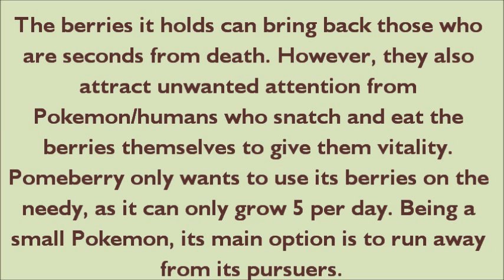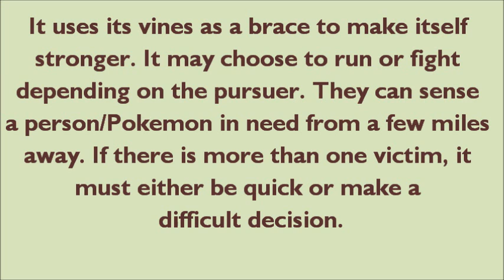New Grassy Dog Pokemon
Sorry about the very long gap of non-existent activity. I started these a while ago but never finished them. As I haven't used a computer in months, I still feel a little rusty. So I hope these are okay and will suffice for now.

These were requested by someone who wanted "grass dogs" but I no longer have the username. So whoever requested this Pokemon, I'm sorry I can't find your name.

Pomeberry: Mix of "pome" and "berry". It is based on a small dog (like a chihuahua or pomeranian).

Drupepug: Mix of "drupe" and "pug". It is based on a pug.

Harvestos: Mix of "harvest" and "tosa". It is based on a Tosa, but also a Saint Bernard.

All these Pokemon have a strong sense of duty as they must use their berries to bring back those who are dying while always being pursued by other Pokemon/humans who want to use their berries for selfish reasons. They only have a select number of berries that can grow per day. The berries will also quickly rot when they are off the Pokemon's body. Rescue teams often have these Pokemon on hand to improve success rates.

Song: Return of the Tosas - Tokyo Jungle OST